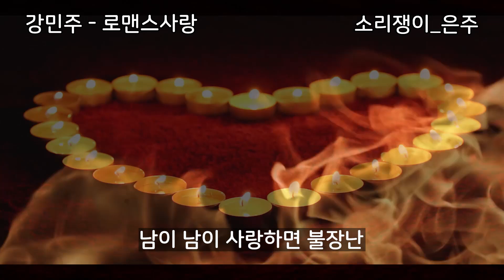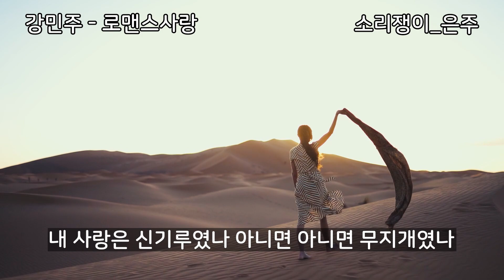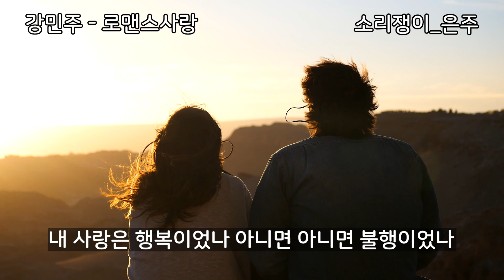가요 | 강민주 - 로맨스사랑 💞 | 소리쟁이 은주 Gifted Voice 🎤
라이브로 듣고 싶으시다면?
소리쟁이_은주 의 유튜브 라이브
매주 화요일/금요일 오후4시에 만나뵈요~

응원하기(계좌) - SC제일은행 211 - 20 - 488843 박*숙